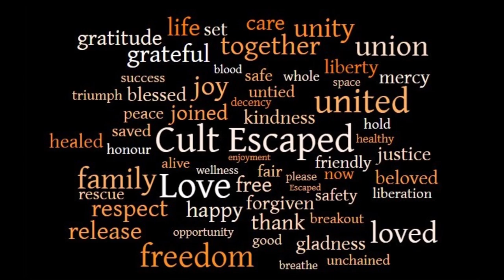Cult Predictions 2021 JWs, PBCC, LDS, CoS, WCG and more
Cult Predictions 2021 is a compilation of predictions made by ex-members about Jehovah's Witnesses, Plymouth Brethren Christian Church, Mormons, Church of Scientology, World Wide Church of God and cults in general.

What is the future of religious cults that separate families? What direction are they going in? How much longer will Coecive Control be tolerated by society and government?

John Spinks was born into the Exclusive Brethren, escaped aged 22, and now campaigns to create awareness of what is going on in religious cults all around the world. He would like people to be able to make informed choices, that he didn't have, and to be able to decide for themselves, without coercion, whether or not they want their family separated and destroyed.

Read the full story how John endured his 22 year challenge, the history, the childhood, the separate lifestyle, the laws, rules and fear of the consequences of disobeying the 'Man of God,' his eventual escape and much more, read the whole story in the book Cult Escape:

For UK
For US
For Canada
For Australia